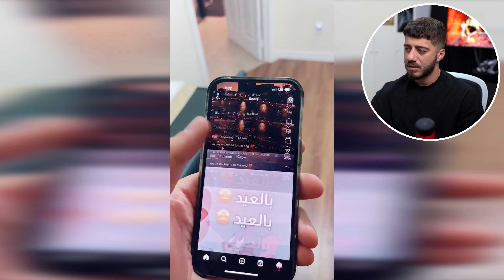يا ريته ما رجع...